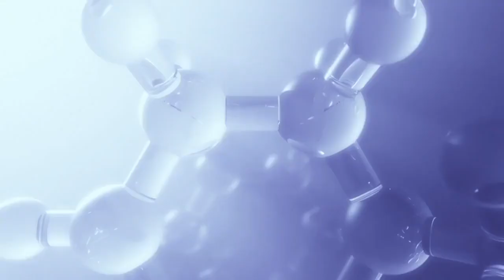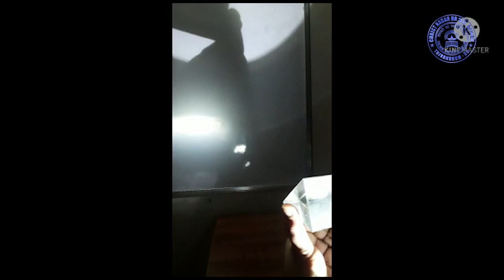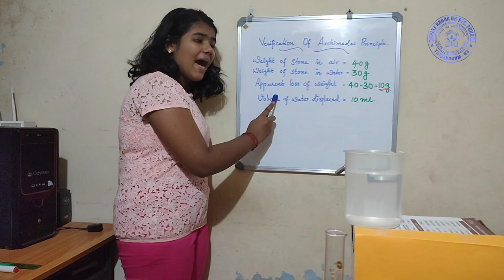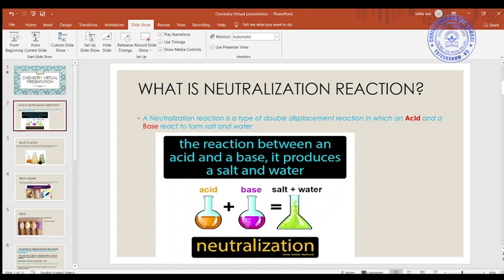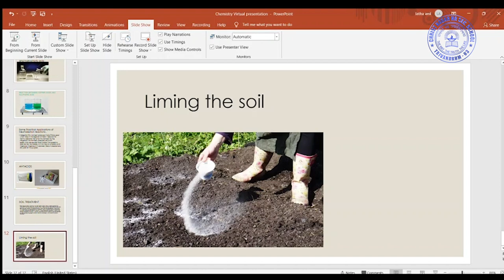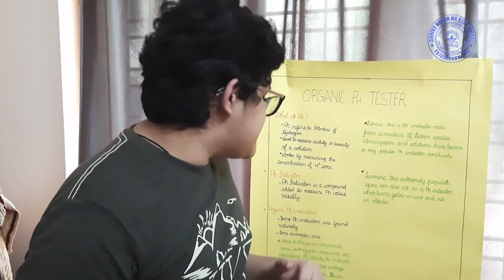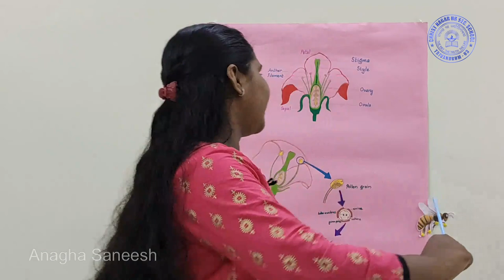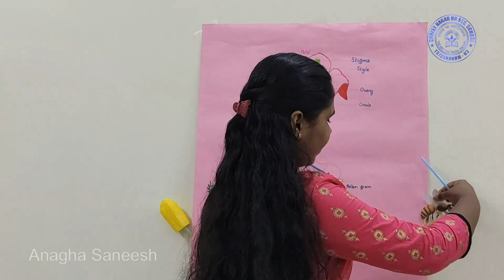Science Fair Part 3 Class VIII